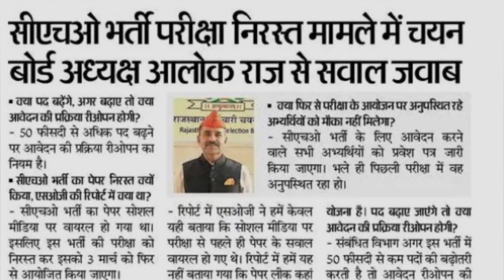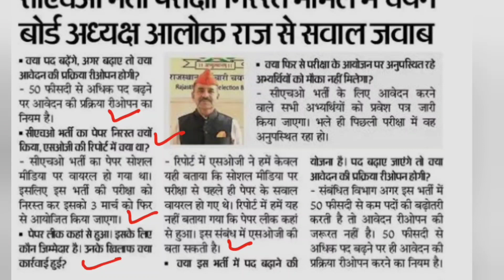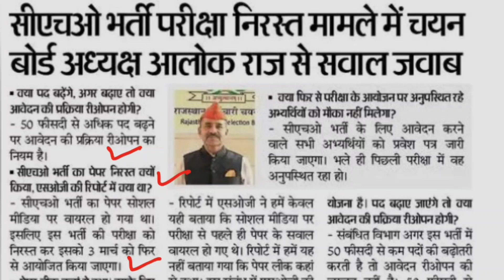Rajasthan CHO Result 2023 | CHO Result update / Rajasthan CHO Latest news / CHO result latest news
Rajasthan CHO Result 2023 | result out soon |आखिर कब आएगा CHO Result.?| अब CHO रिजल्ट  तैयार